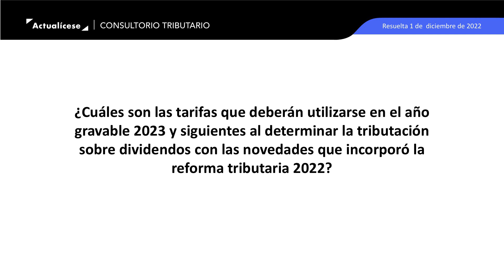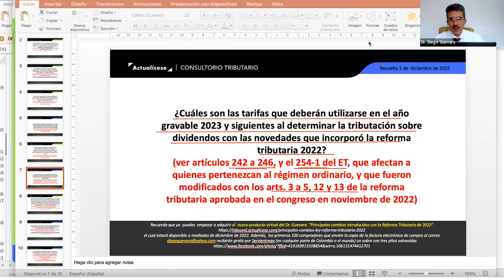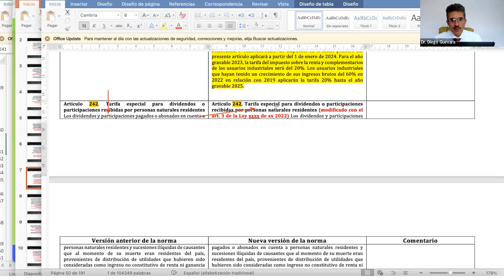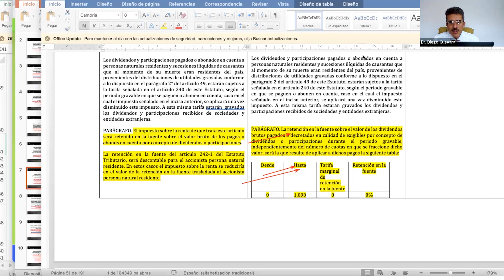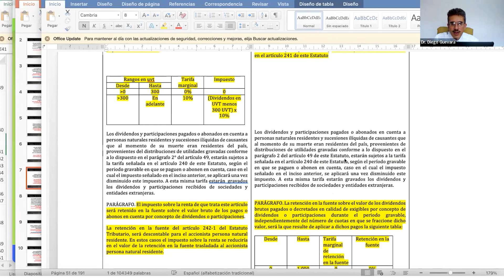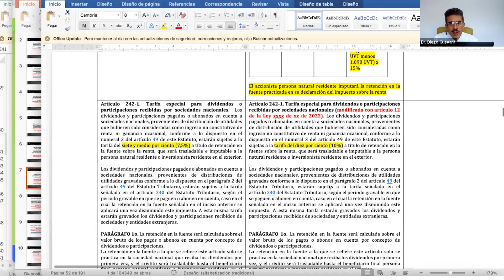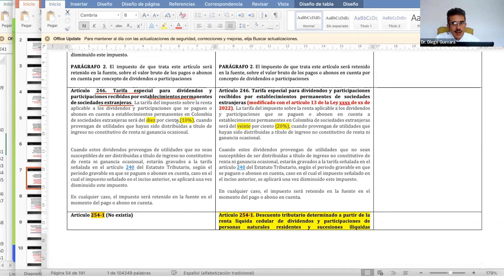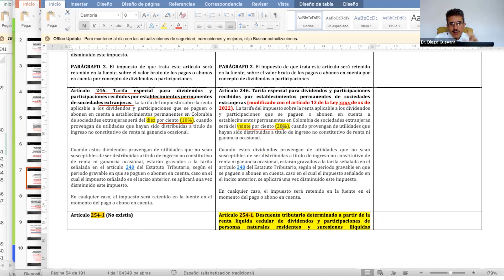Reforma tributaria: tarifas para determinar la tributación sobre dividendos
¿Cuáles son las tarifas que deberán utilizarse en el año gravable 2023 y siguientes al determinar la tributación sobre dividendos con las novedades que incorporó la reforma tributaria 2022?

El conferencista Diego Guevara Madrid, líder de investigación tributaria de Actualícese, da a conocer lo dispuesto en los artículos 242 a 246 y el 254-1 del Estatuto Tributario que afectan a quienes pertenezcan al régimen ordinario y que fueron modificados con los artículos 3 a 5, 12 y 13 de la nueva reforma tributaria,  Ley 2277 del 13 de diciembre de 2022.

El artículo 242 regula la tributación sobre los dividendos no gravados y gravados de los años 2017 y siguientes que llegue a recibir una persona natural residente. La modificación a dicho artículo se relaciona con la tarifa aplicable de la que trata el artículo 241 del Estatuto Tributario, la cual se aplica a la cédula general, que produce tarifas de hasta el 33 %.
Por su parte, el artículo 254-1, agregado por la nueva reforma tributaria, establece el descuento tributario especial que se calcula con una tabla especial de retención en la fuente descrita en el mismo artículo.

Otra de las modificaciones introducidas por la nueva reforma tributaria es la del artículo 242-1 en relación con la retención trasladable de la Ley 1943 del 2018, según la cual, hasta el 2022 la retención trasladable era del 7,5 % y a partir del año 2023 queda fijada en 10 %.
El conferencista indica que el artículo 244-1 regula el impuesto voluntario que podrán liquidar las personas jurídicas y naturales del régimen ordinario que declaren renta y complementarios, esto como un cambio más introducido por la nueva reforma tributaria, Ley 2277 del 13 de diciembre de 2022.

Por último, según el artículo 245 de la Ley 2277 del 13 de 2022, la tarifa para dividendos o participaciones recibidos por sociedades y entidades extranjeras y por personas naturales residentes tuvo una modificación. Este artículo solo aplica para dividendos no gravados del año 2017 y siguientes, y su tarifa aumentó del 10 % al 20 % a partir del año 2023, al igual que el artículo 246 de la misma ley, que establece la tarifa especial para dividendos y participaciones recibidas por establecimientos permanentes de sociedades extranjeras y que pasó de un 10 % al 20 %.

En Actualícese encontrarás de manera frecuente consultorios, tutoriales, charlas, webinars y tips elaborados con los principales expertos del país en lo concerniente al tema de novedades de la reforma tributaria.